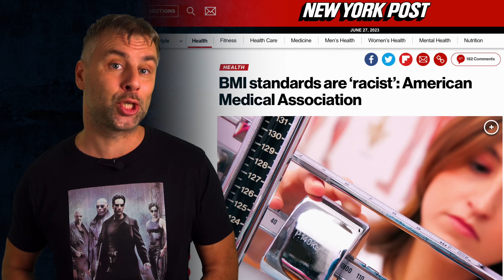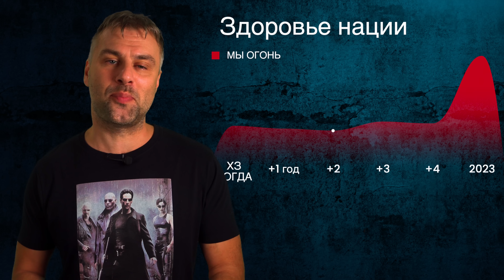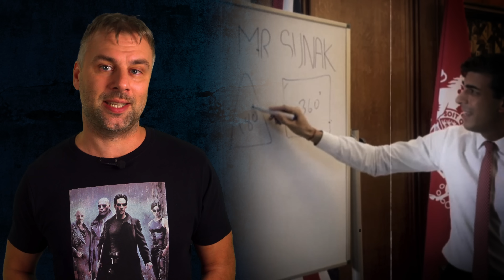ТОРГОВЕЦ ГОСУДАРСТВЕННЫМИ ТАЙНАМИ | БОРЬБА ЗА ЗДОРОВЬЕ НАЦИИ НА МАКСИМАЛКАХ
ТОРГОВЕЦ ГОСУДАРСТВЕННЫМИ ТАЙНАМИ | БОРЬБА ЗА ЗДОРОВЬЕ НАЦИИ
Испания Наизнанку